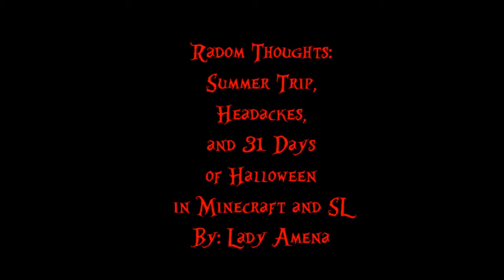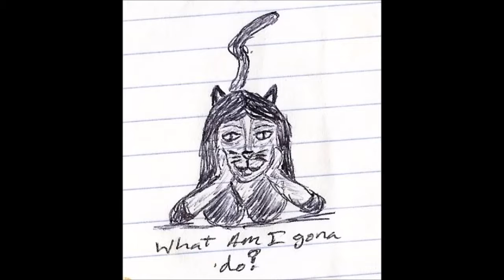Random Thoughts 7 actual Title at Begining of the Video.....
This Content is not meant for Children 13 and under.

What can I say it's just an update and  to say I'm alive.